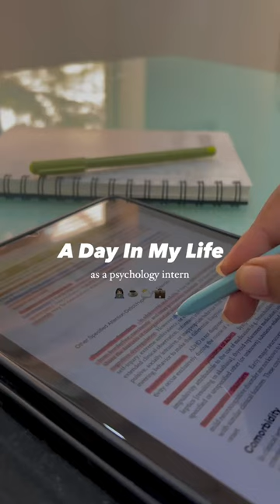Day Vlog | Mini Vlog | Psychology Intern 👩🏻‍💻